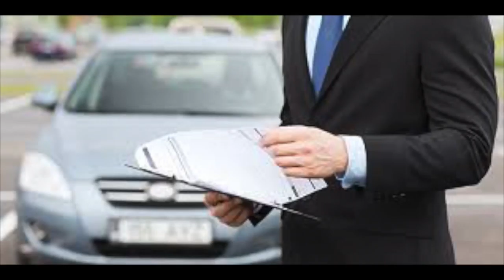Buy Insurance And Safe Money